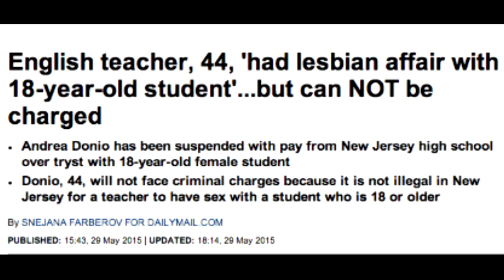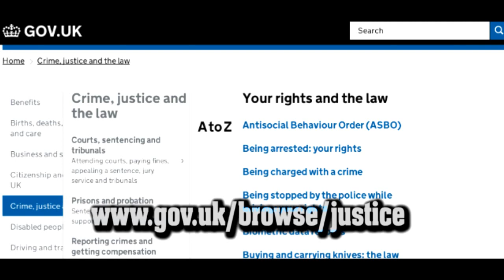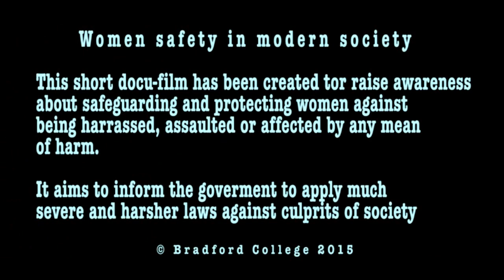Women's Safety in Modern Society - A short documentary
A short documentary made in London, discussing about the controversy, mysteries and causes of why domestic and sexual related violence exist.  This short film is authorized by Bradford College. Published and produced by Filmmaker: Abdirahman Mahmoud.
Add him on twitter: realogshots